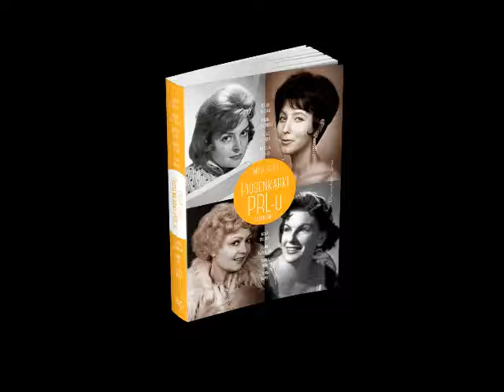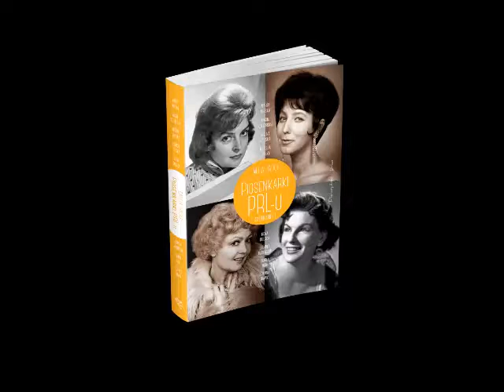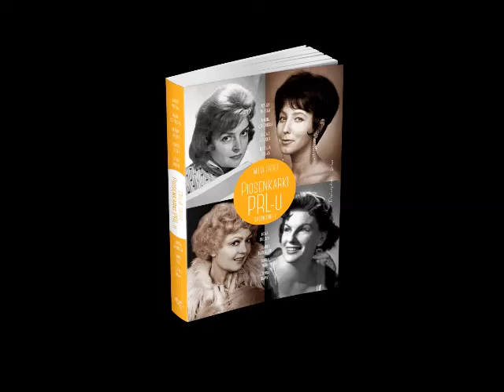Rena Rolska "Złoty pierścionek" - książka Emilii Padoł "Piosenkarki PRL-u"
Muzyka: Jerzy Wasowski, słowa: Roman Sadowski.

26 stycznia oddamy w Wasze ręce swingującą, jazzującą… jednym słowem ZACHWYCAJĄCĄ książkę Emilii Padoł pt. „Piosenkarki PRL-u”. Zawrotne kariery gwiazd polskiej piosenki lat 50. i 60., przeboje śpiewane z towarzyszeniem ogromnych orkiestr, suknie z wielu metrów materiału i koncerty na statku „Batory”!

„Świetne rozumienie własnego głosu, świadome nim operowanie, ogromna muzykalność, a do tego, cóż, odwaga, śmiałość w podejmowaniu aktorskich wyzwań na estradzie, czynią repertuar piosenkarki szalenie bogatym. Rena Rolska w piosence potrafiła być dramatyczna, liryczna, komiczna, niemal ocierać się o groteskę”. Pamiętacie ten przebój?